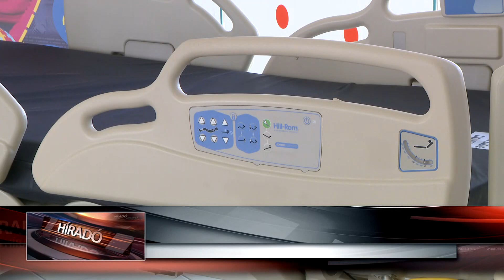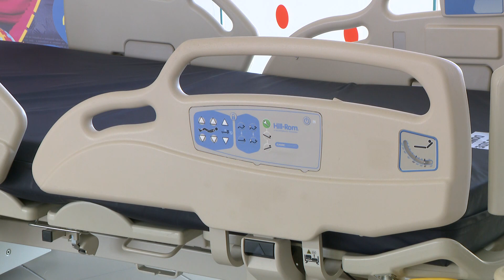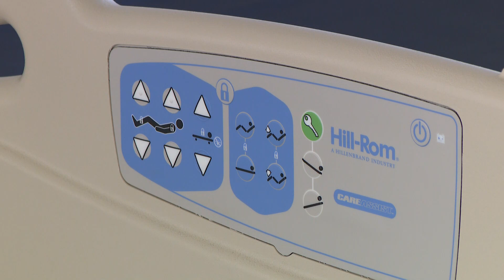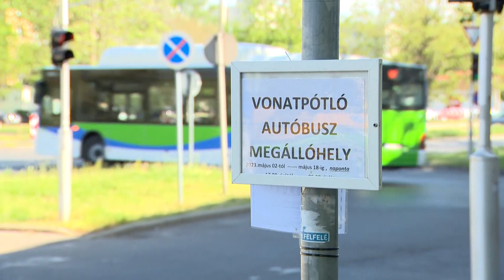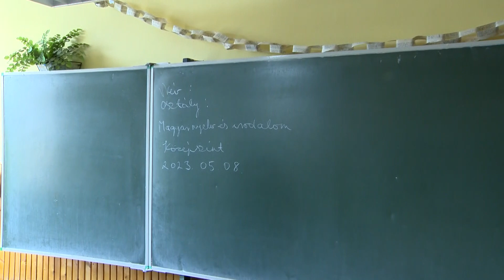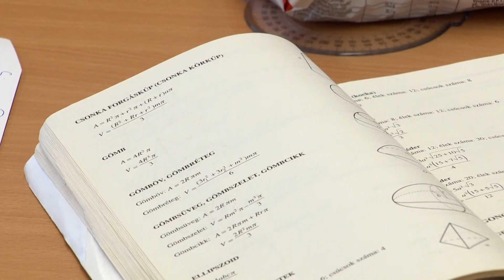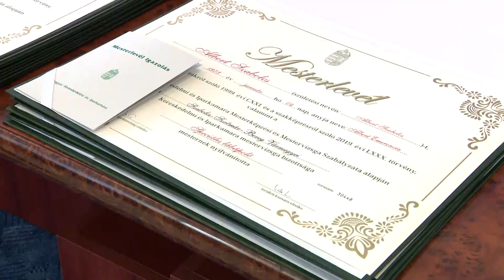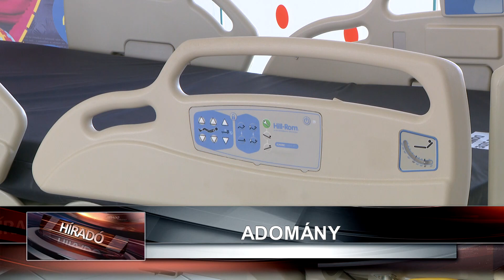Híradó 2023. május 9-én, kedden